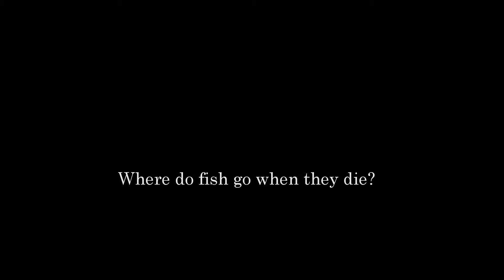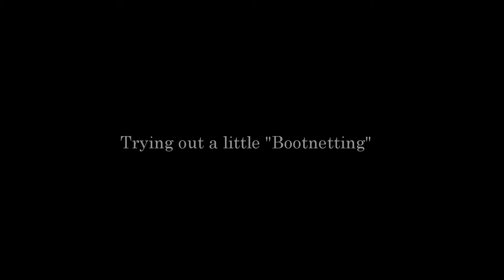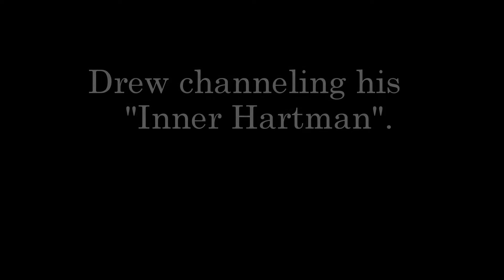Kenai River Sockeye Fishing Highlights 2015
Mashup of GoPro Hero2 Footage from 7/22/2015-7/29/2015. Friends & Family Sockeye Salmon Trip.